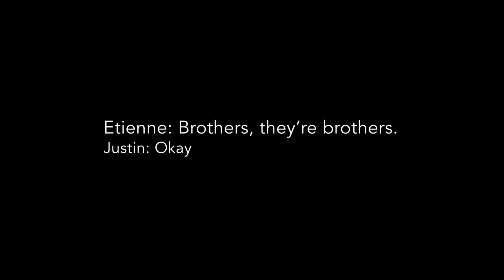Welcome to Slap Happy! - Team Trailer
Brotherly roundnet duo from BC, Canada showing everyone what we can do 🤟🏻